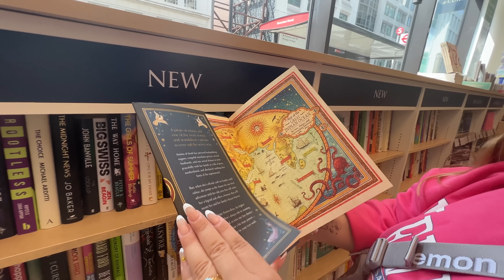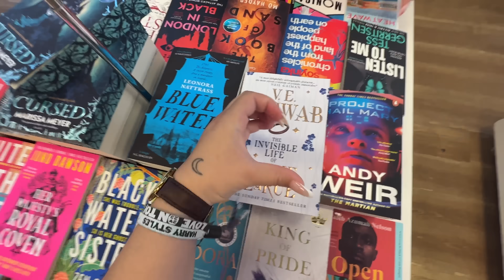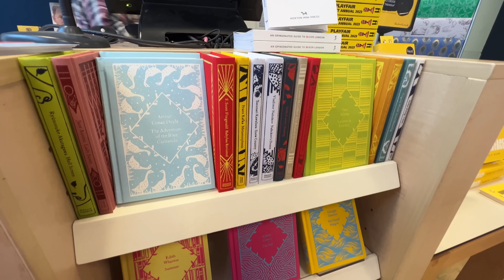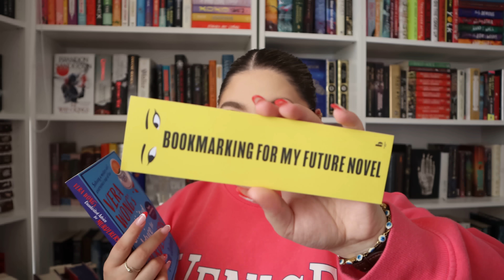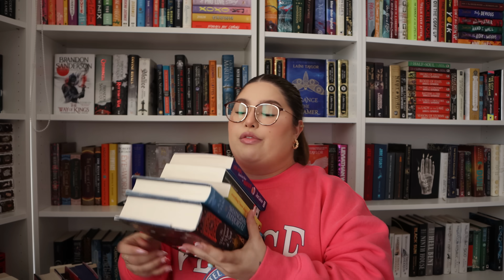come BOOK SHOPPING with me in london + book haul 🛒✨🛍️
hi friends! today, you'll come book shopping with me in london AND you get a big book haul at the end❤️‍🔥 i'm super excited to bring you the final book shop with me installment i filmed while abroad and read all of these books and letting you know my opinions… we have some fantasy, romance, gothic, cozy mystery, and contemporary books in this video. enjoy!

when browsing for books to read, i always look for book reviews. i have found some AMAZING books through book hauls and i’m all in for them. i have found more books to add to my TBR and i found some that are other booktubers favorites! that is why i bring you a huge book haul / come book shopping with me that quickly turned into a very chatty video about the books i got in london and me losing my mind over some of the new book releases coming this year. booktube and booktok have buzzed about some of these books… let’s see if i’ll enjoy them. i hope you guys enjoy this one and come out with more books to add to your TBR and some good book recommendations for 2024!

– timestamps
0:00 intro
1:22 book shopping
3:50 book haul